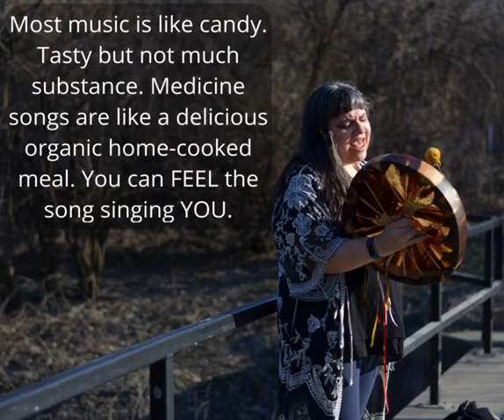Medicine Songs Are Like a Delicious Organic Home-Cooked Meal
"Most music is like candy. Tasty but not much substance. Medicine songs are like a delicious organic home-cooked meal. You can FEEL the song singing YOU." ~ Brenda MacIntyre, Medicine Song Woman

If you're a covid-cautious woman living with grief, trauma or chronic pain, go get your downloadable care package "4 Ways to Fill Your Empty Cup to Overflowing."

To experience Brenda MacIntyre's virtual covid-conscious women's circles, check our events